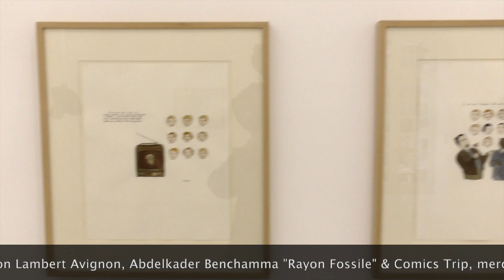Avignon Fondation Collection Lambert : Abdelkader Benchamma & Comics Trip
Jusqu'au 20 février 2022...